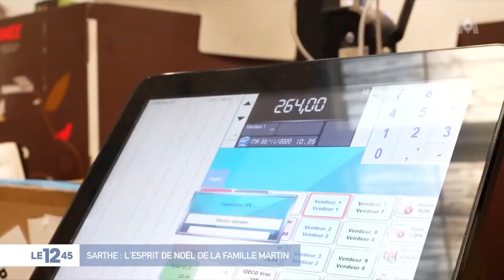Sarthe : L'esprit de Noël de la famille Martin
Suivez la famille Martin au Grand Déstockage Leblanc illuminations Chromex à la recherche de la guirlande LED qui illuminera leur toit !